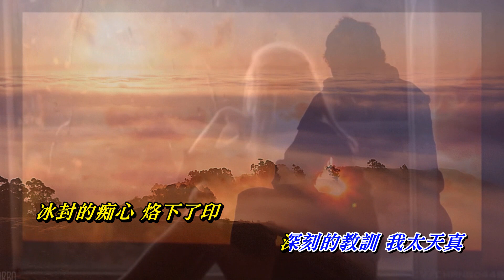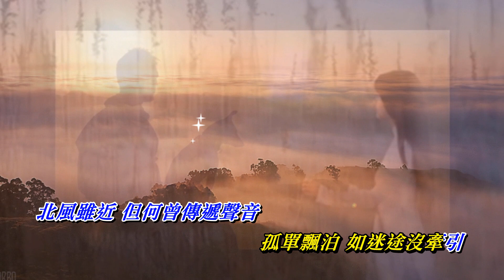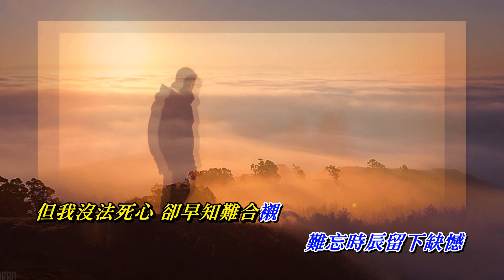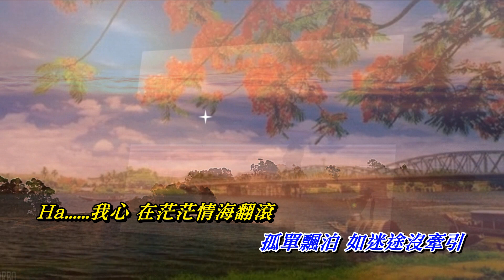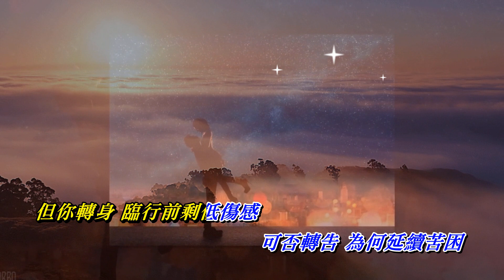眷戀 李克勤〈歌手演唱 HD版〉